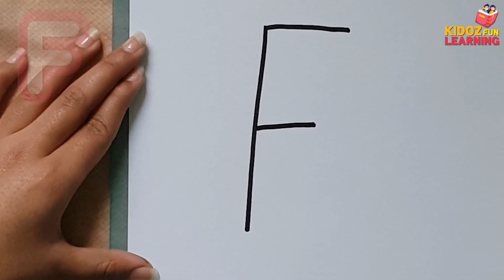English Alphabets ll Alphabets for kids ll Fun learning for kids.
Get the most exciting junior level educations for your children.

Creditors:
✿ Video edited by : Rohit Shakya
✿ Assistant: Sandesh Gadal, Roshan Kumar chhetri